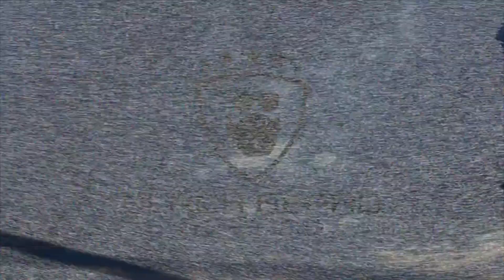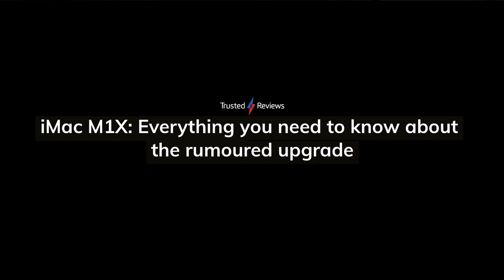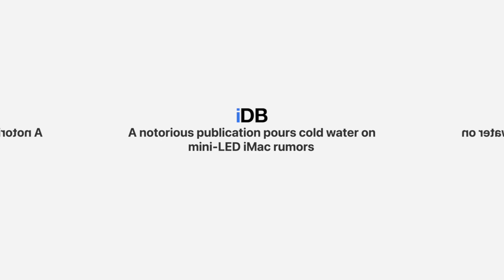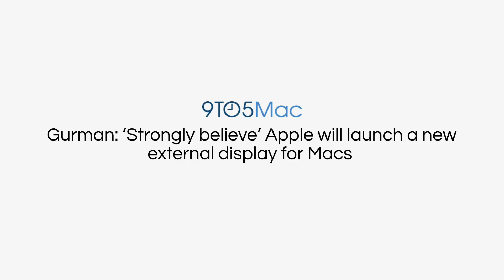iMac 2022 - Pro or no? Should we forget the new iMac Pro?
Latest leaks about 2022 iMac Pro have been making a mess recently. Are rumors about the upcoming 27 inch iMac suggesting the Professional version without Mini LED display? Let's talk about the new Apple all in one. Check Digital Markings about the next year Macs

Check out this quick Christmas special. Merry Christmas to everyone that celebrate.
Your Marko, Digital Markings.

Timestamps:
0:00 Introduction, what is this all about
0:54 *Sponsored content - Blackbeard hosting promo
1:08 Digital Markings welcomes
1:17 Lets talk about those iMacs
4:14 Closure